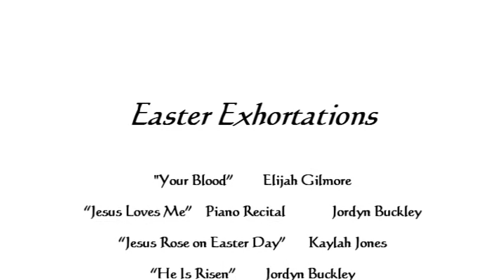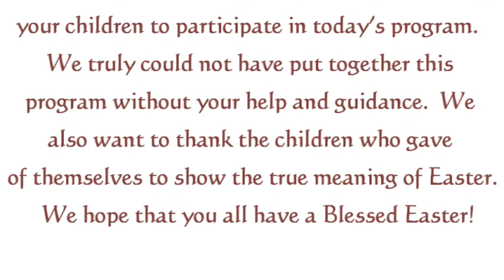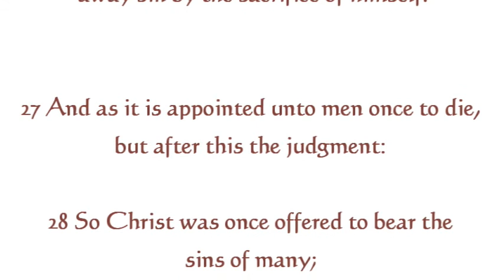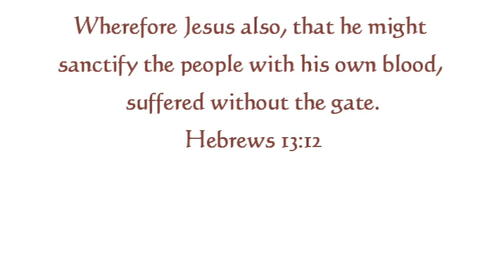2022 Easter Program